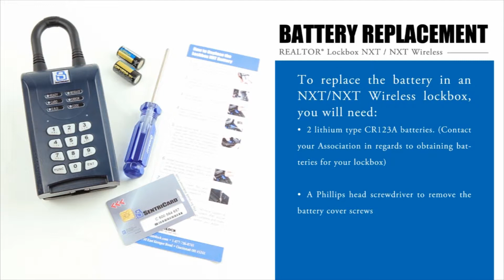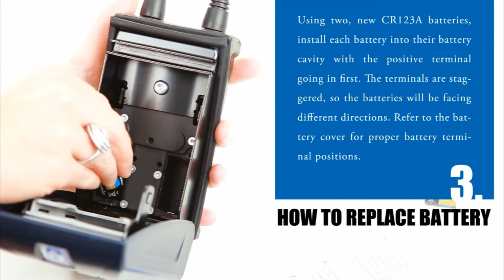NXT Lockbox Battery Replacement